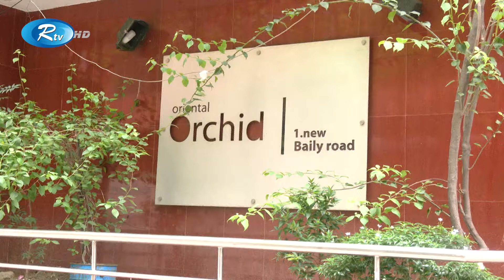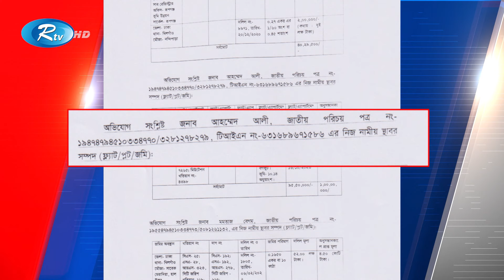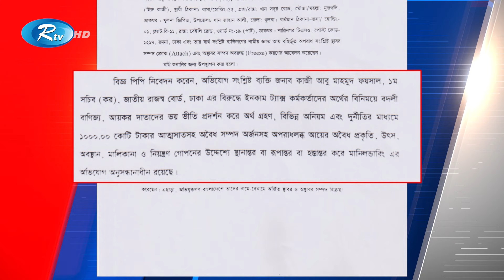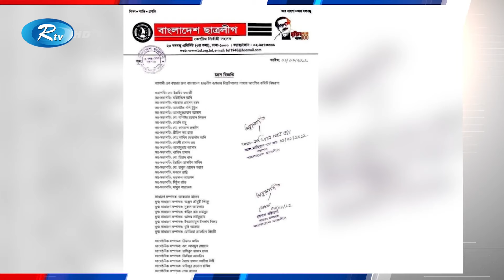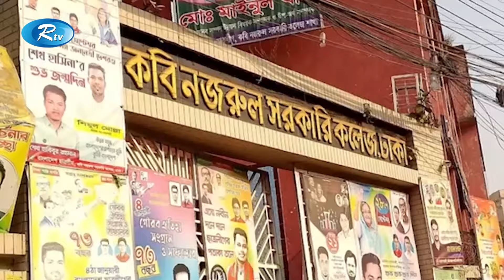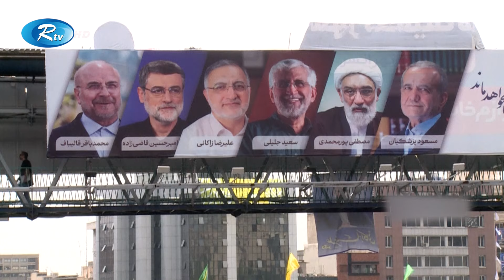Rtv Sondhar News | সন্ধ্যার সংবাদ | ২৯ জুন , ২০২৪